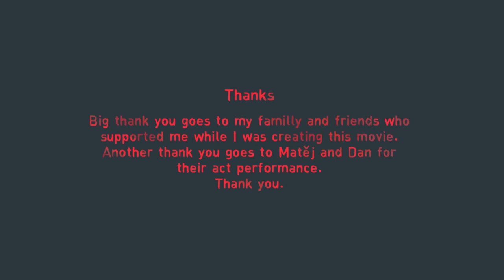SUŠ Ostrava / Immolate / Dorota Kaustová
Maturitní film 2019
Cesta jedince, která ukazuje jakým způsobem ovlivňují naše rozhodnutí náš osud.